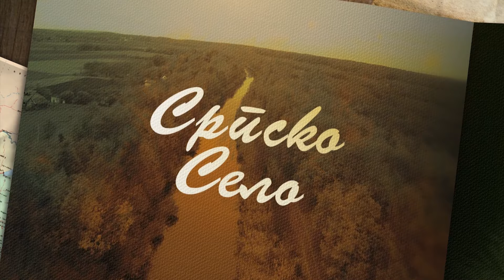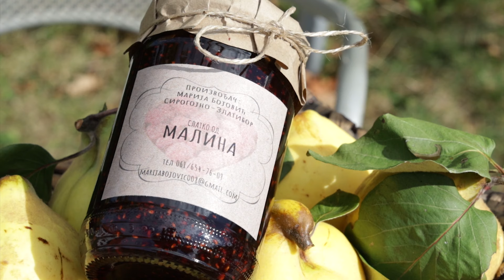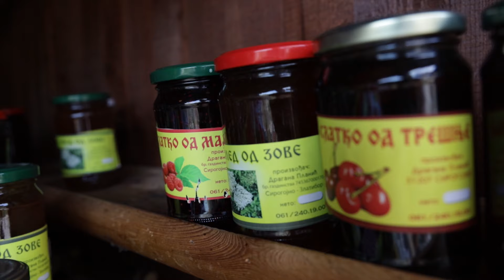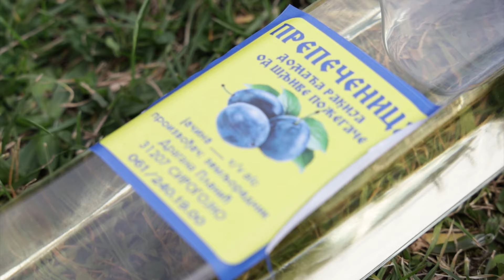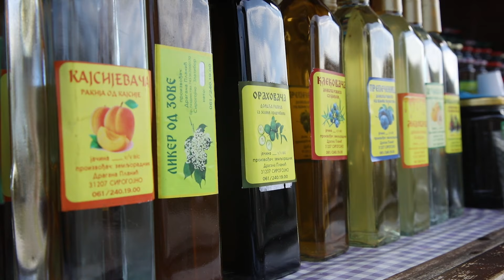Brend moga sela ep. 44 16.10.2020. Zlatiborska tradicija, Sirogojno